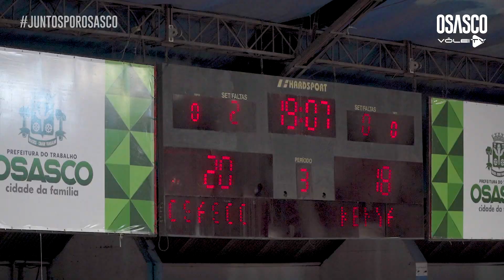OSASCO FAZ JOGO-TREINO COM A SELEÇÃO DO QUÊNIA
O Osasco São Cristóvão Saúde realizou um jogo-treino com a seleção feminina do Quênia, que está no Brasil em fase de preparação para o Campeonato Mundial e que também é comandada pelo técnico Luizomar de Moura. O confronto foi realizado na última sexta-feira (15), no Ginásio José Liberatti.

"Nós fizemos um bom jogo contra a equipe do Osasco, uma equipe mais experiente, meninas que jogam internacionalmente, que jogam uma grande Superliga aqui no Brasil. As meninas tiveram um bom comportamento. Isso é muito importante para as nossas avaliações e para os nossos treinamentos futuros", diz Luizomar, que começou o trabalho à frente da seleção do Quênia nos Jogos Olímpicos de Tóquio.

A seleção do Quênia chegou ao Brasil no final de junho, com 16 atletas e dois membros da comissão técnica. Desde então, treina em dois períodos no José Liberatti, sob a batuta de Luizomar e sua CT. O intercâmbio que visa o desenvolvimento do vôlei entre os africanos é patrocinado pelo programa piloto da FIVB Volleyball Empowerment, da Federação Internacional de Vôlei.

"É uma alegria e uma honra receber a seleção queniana em Osasco. Desde a experiência no trabalho para a Olimpíada de Tóquio, aprendemos não só a gostar, mas respeitar o empenho, dedicação, humildade e vontade de aprender de todas elas. Isso sem contar a alegria contagiante", comenta Luizomar.

Imagens: Vero Produtora